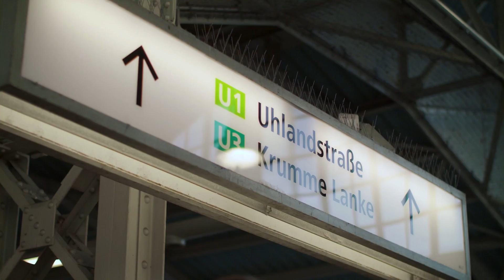Melhore a vida das pessoas por meio do aprendizado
Veja como o instrutor da Udemy Tim Buchalka ajudou o refugiado da Síria Mohamed Alaloush a decolar em sua carreira de engenheiro de software em apenas dois meses.